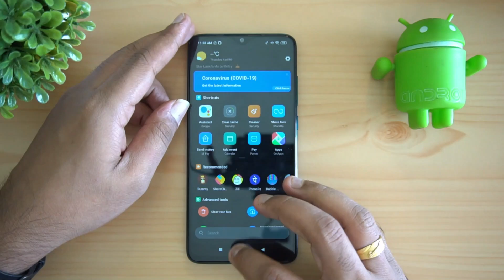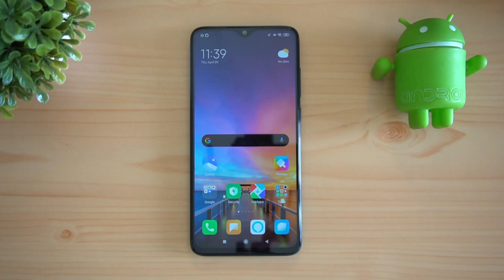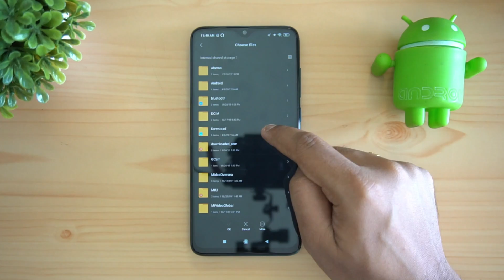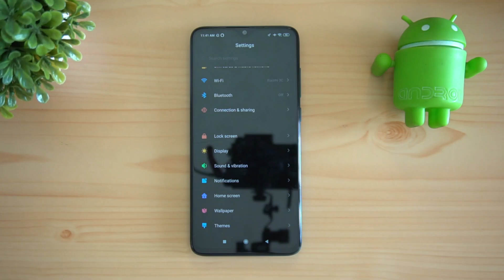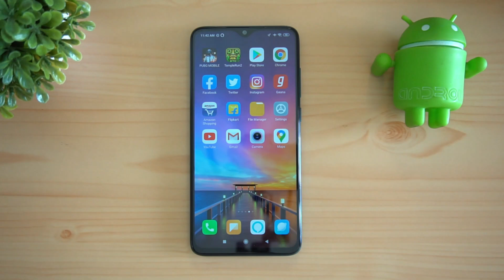Redmi Note 8 Pro Android 10 Update Malayalam, Download Links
Download Android 10 for Redmi Note 8 Pro (Links below)